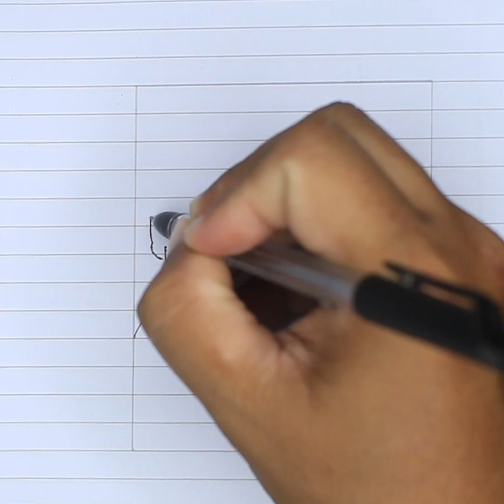Rainbow Portrait Sketch drawing Easy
Here is sample of sketch drawing sample. Beautiful Rainbow landscape easily drawing.